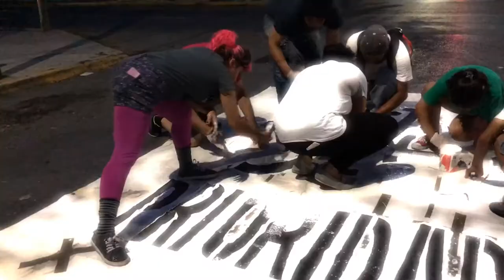Rodada y Ciclopinta - Primera calle de prioridad ciclista en Monterrey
El domingo 23 de septiembre salimos a dar un vuelta por los límites del Centro de Monterrey y realizamos una parada en M.M. de Llano para terminar de intervenir la calle con señalamiento en el piso y con letreros, para convertirla en la primera calle de prioridad ciclista de Monterrey. Así la encontrarán en el tramo de Av. Félix U. Gómez a Zaragoza.